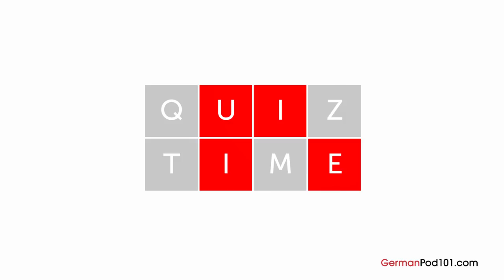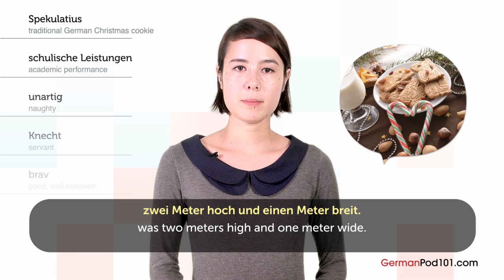German Holidays - Saint Nicolas